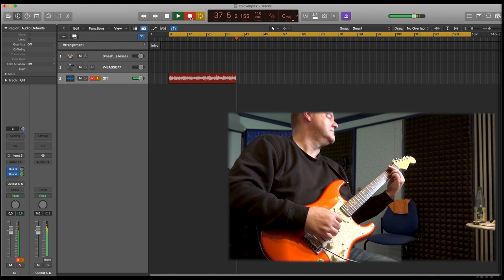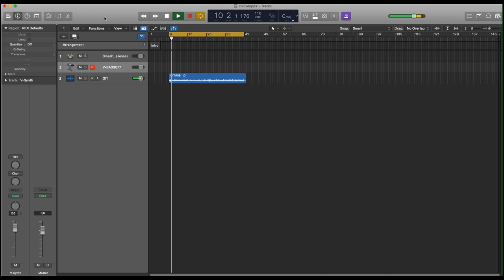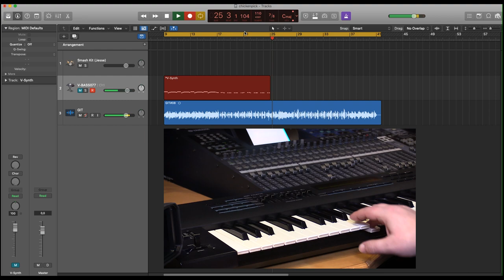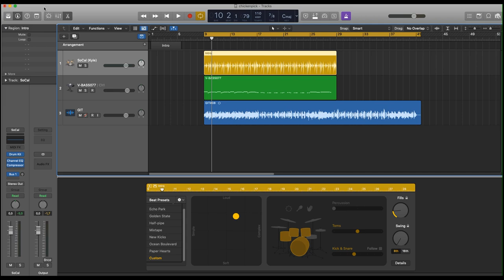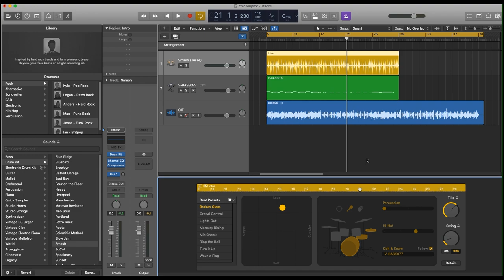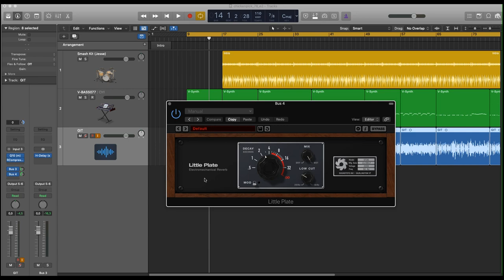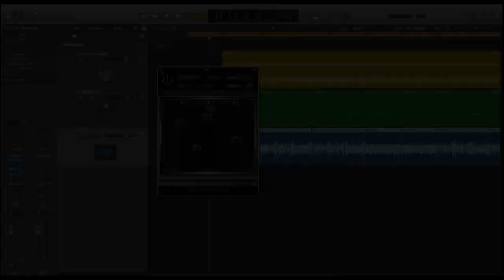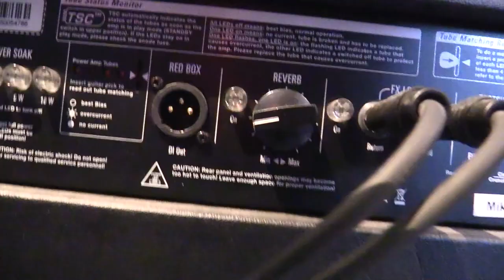Creating a music playback - Tutorial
Ever wondered how I'm coming coming up with music playbacks for my guitar demo videos? A quick attempt live on camera, from the initial idea until the finished playback with guitar played over it.